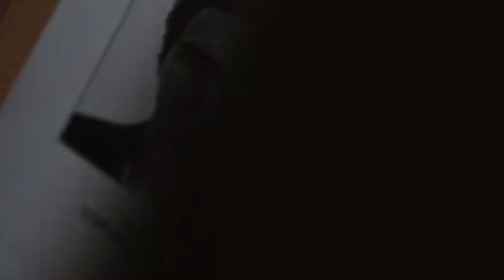BETTER CALL SAUL | ANÁLISIS y EXPLICACIÓN del 6x03: Callejón sin Salida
Análisis y explicación del episodio 6x03 de Better Call Saul. Seguimos la Temporada 6 con una sorpresa que nadie esperaba: vivimos la muerte de Nacho. Nacho ha sido un personaje que lleva mucho tiempo sufriendo los combates entre el bando de los Salamanca y el de Gus. Mientras tanto, Jimmy y Kim siguen con su plan de hundir a Howard. Eso sí, me ha sorprendido que estando en su espiral amoral, Kim sí reaccione a lo que Suzanne le dice con respeto a Lalo y los Salamanca. Pero ahora, Jimmy debe tomar una decisión sobre si delatar o no a su ex cliente... el cual no sabe que sigue vivo.

Por su parte, Mike después de la muerte de Werner, ahora tiene que presenciar la muerte de otro inocente que muere en esta guerra. Ante sus ojos, Nacho, después de haber cumplido su palabra, muere para salvar a su padre.

Un episodio 6x03 de Better Call Saul que, hasta ahora, es uno de los más importantes de la serie.